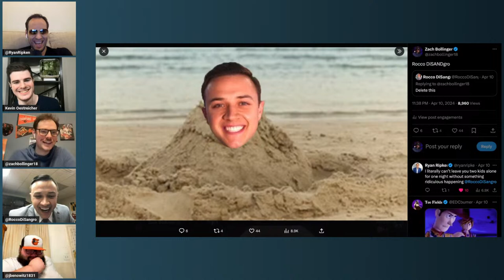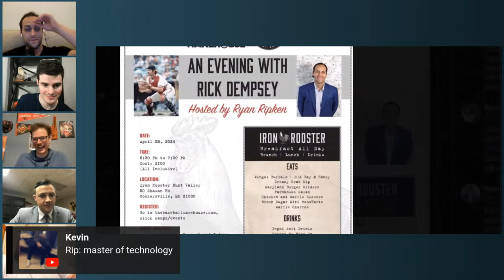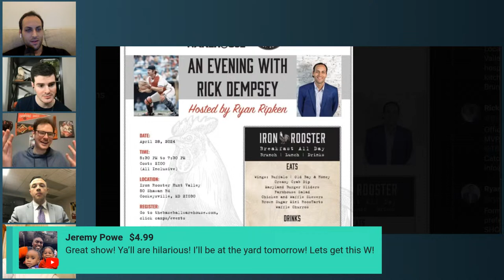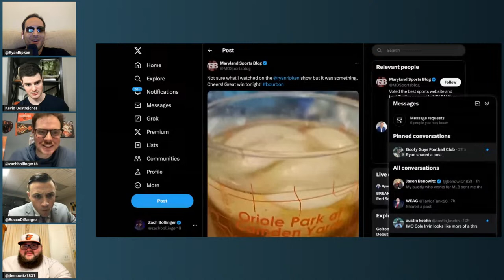INSTANT REACTION: Orioles SWEEP Red Sox; Gunnar Henderon, Colton Cowser Deliver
Ryan Ripken Show reacts and break downs a thrilling Orioles extra inning victory.

The Ryan Ripken Show regular structured shows are every Monday, Thursday and Sunday.

Check out our recent video videos out now, including an interview with former all star, WS champion, Matt Holliday. Matt is also the father of #1 overall baseball prospect, Jackson Holliday.